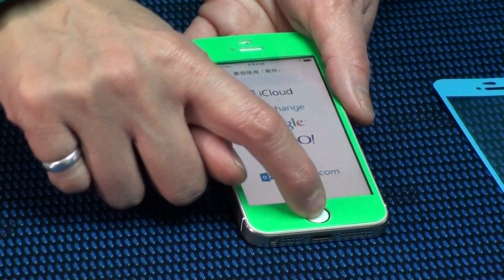New generation Magic Protector for iPhone 5 screen protector at easy apply and Bubbles free 41016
This Magic Protector already Patened in the world, we provide OEM and ODM service and custom logo for premium gifts,